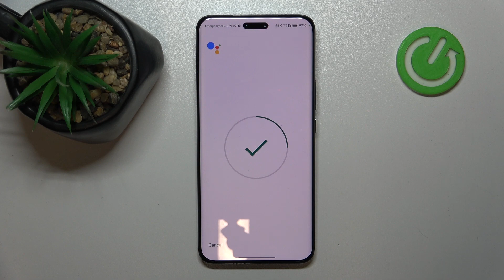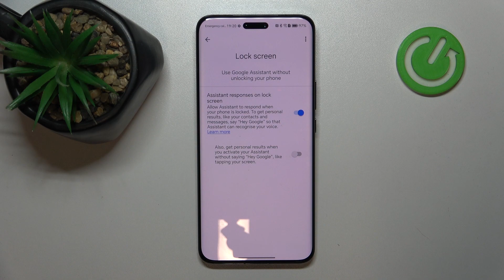How to Enable Google Assistant to Work on HONOR Magic6 Pro Lock Screen?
Find out more about HONOR Magic6 Pro
This tutorial guides HONOR Magic6 Pro users through the process of enabling Google Assistant to work directly from the lock screen of the device. It is common for Google Assistant to require that a device be unlocked before it can be activated, but by following this tutorial, users can configure their HONOR Magic6 Pro so that Google Assistant will function even if it is locked. Using this convenient feature, users will be able to use Google Assistant's voice commands, such as setting reminders, sending messages, and checking the weather without having to unlock their devices in order to do so.

Why would users want to enable Google Assistant on the lock screen of their HONOR Magic6 Pro?
Are there any security concerns associated with enabling Google Assistant on the lock screen?
Can users customize which Google Assistant commands are accessible from the lock screen?
Does enabling Google Assistant on the lock screen drain the battery faster on the HONOR Magic6 Pro?
How does enabling Google Assistant on the lock screen affect privacy settings on the device?